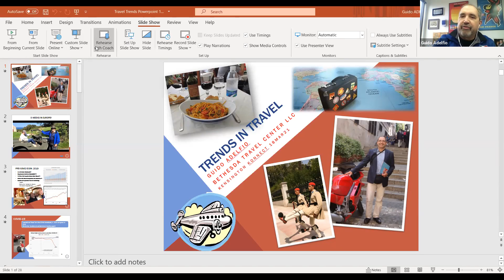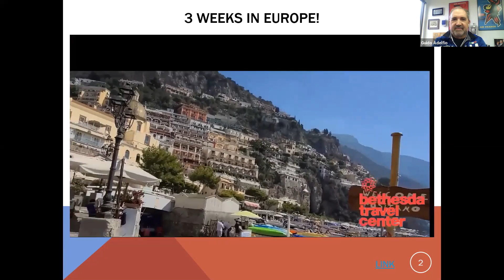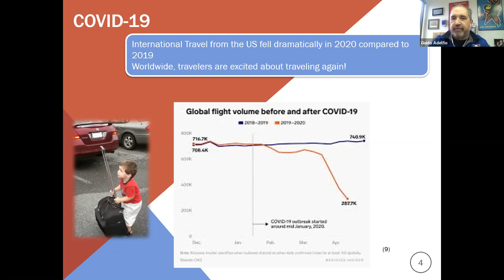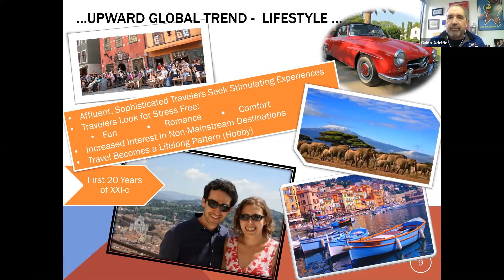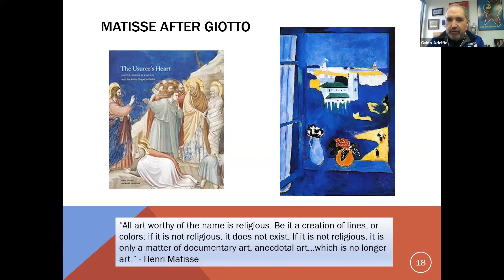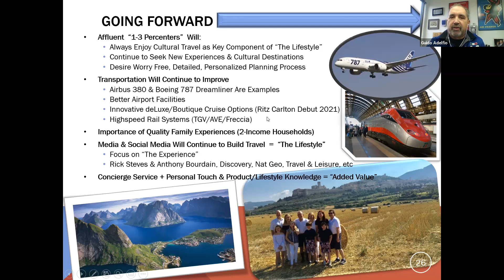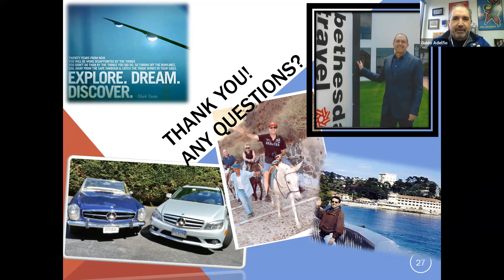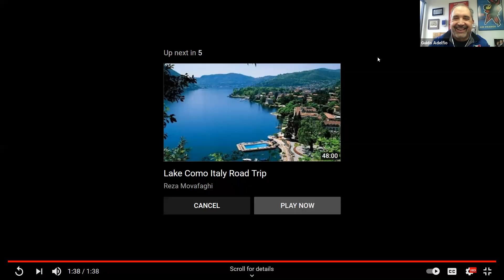Kensington Konnect Week 6 - Trends in Travel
Watch Week 6 with Guido Adelfio, owner of Bethesda Travel Center. Whet your wanderlust with this fascinating exploration of travel through the ages. Understand how travel has inspired some of the most famous artists in history. Questions?